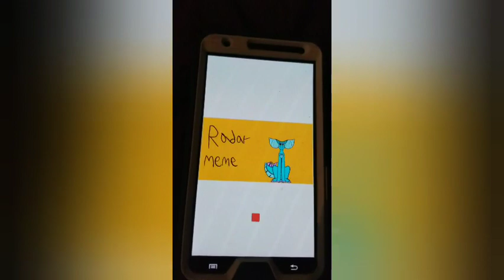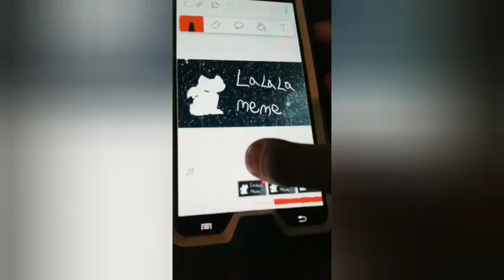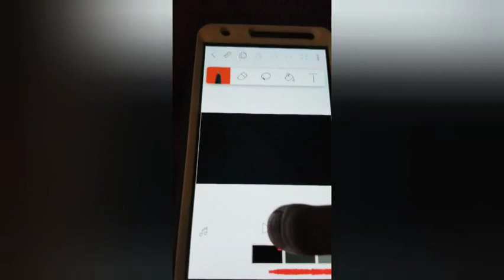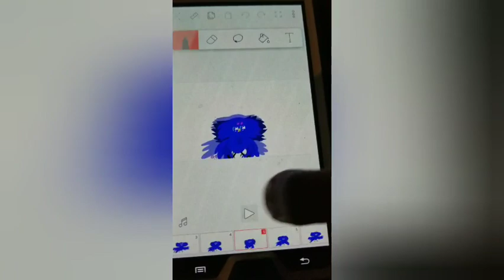Super Old Animations I Made From 2017/2018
Hi! I'm Shay! Me and my crew created episode 3 of our web-series Razzle Dazzle! We would deeply appreciate it if you could check it out :]
these animations are 4-6 years old, time flies